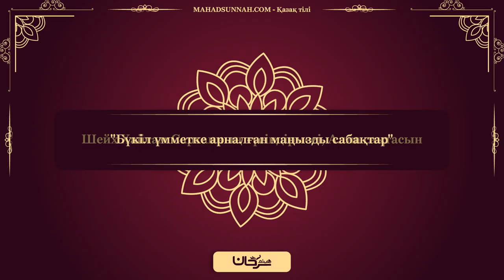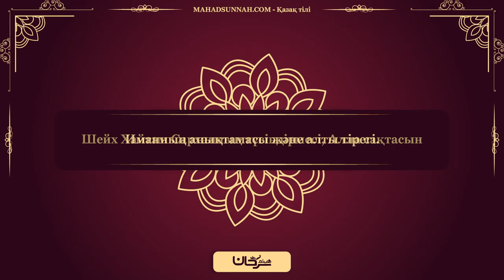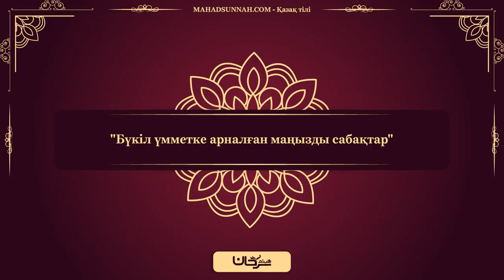Бүкіл үмметке арналған маңызды сабақтар - Иманның анықтамасы және алты тірегі.